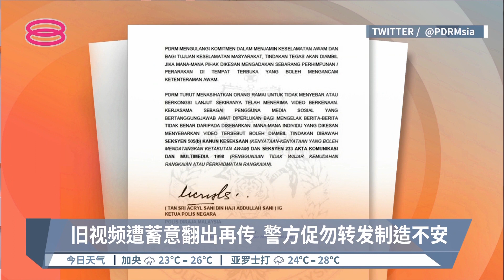旧视频遭蓄意翻出再传 警方促勿转发制造不安【2022.12.03 八度空间午间新闻】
【旧视频遭蓄意翻出再传  警方促勿转发制造不安】
4年前“反对消除一切形式种族歧视公约”集会的旧视频遭有心人士拿出来炒作，在社交媒体上流传号召民众参与集会，引起网民热议。警方调查后证实，有关视频是在2018年拍摄的。如今被人再度转发，目的就是挑起社会不安情绪。

全国警察总长促请民众不要散播、转载、或是随意发布有关视频，否则将制造不必要的社会恐慌，触犯法律。

【今日主播】杨莉莎